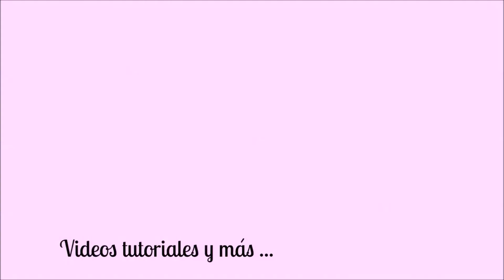Saludo navideno / Cerecitas arte y scrap